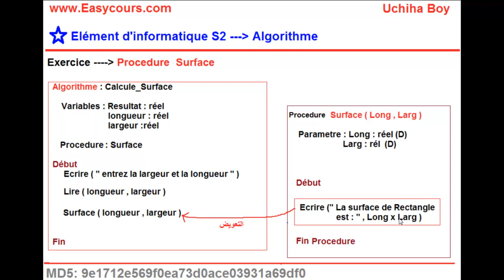38 - Exemple N2 Une Procedure qui calcul la Surface d'un Rectangle